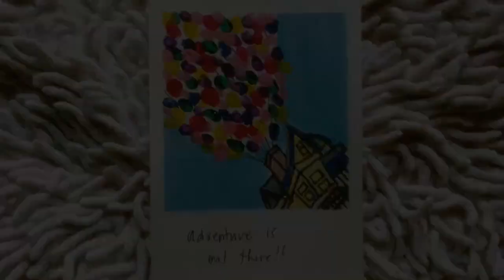ART THERAPY| UP Balloon House painting | Polaroid Art| Daily Art Challenge| Easy Painting Idea